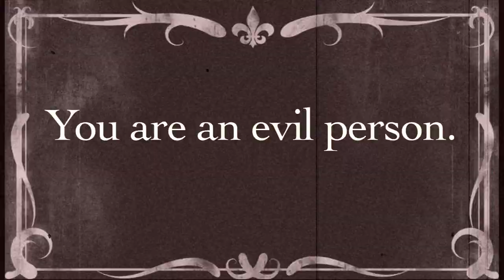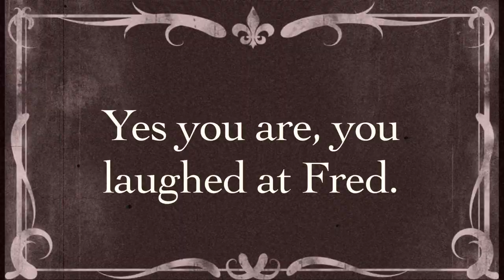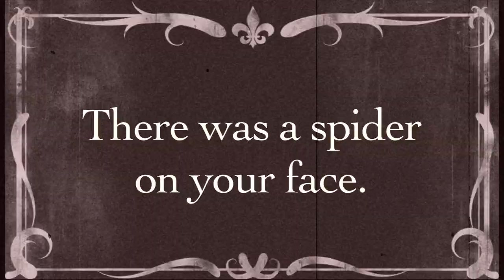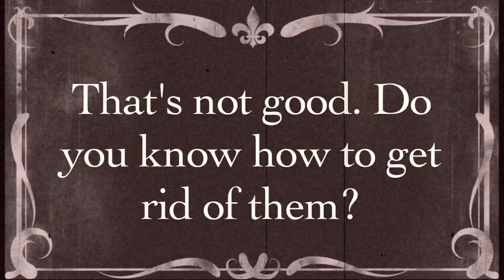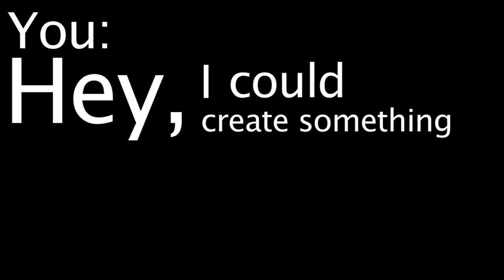The Silent Film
A silent film about someone laughing at a sick man... and being afraid of bugs... and having the hiccups.

Want to make your own? and fill out the form.

Credits:

Starring Jamie L., Noah E., and Sarah C.
Bucket Supplier: Len L.